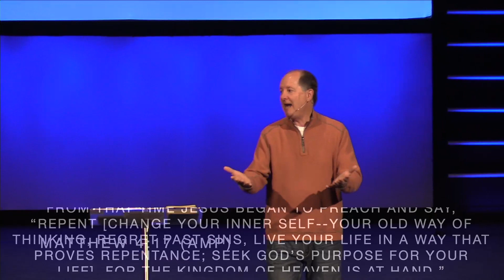Brain Freeze: Transforming Your Mind | Brett McCleary | Legacy Church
We all have negative thoughts more often than we want to. How do we control them? God does not want us to dwell on these negative thoughts. In this new sermon series "Brain Freeze: How to control your thought life" Pastor Brett leads us through scripture that we can apply in our lives to help control these negative thoughts.

Weekend Message | April 7, 2024